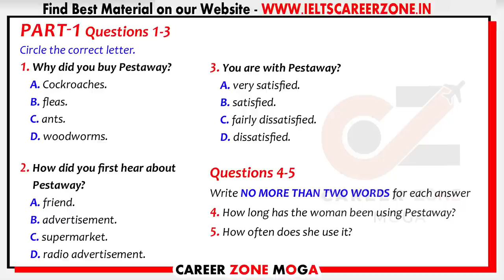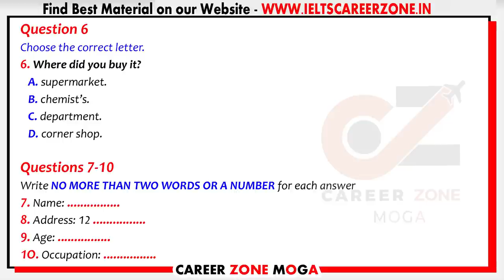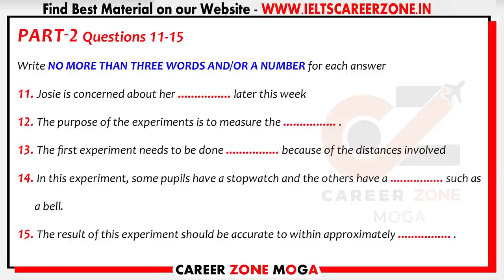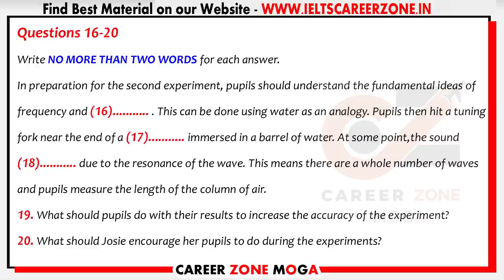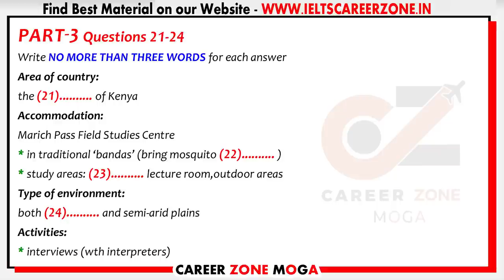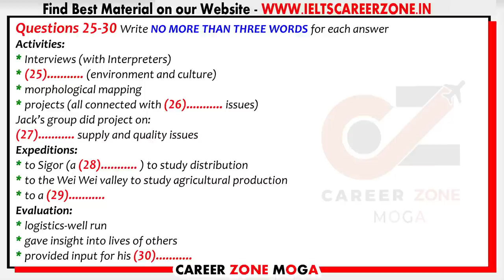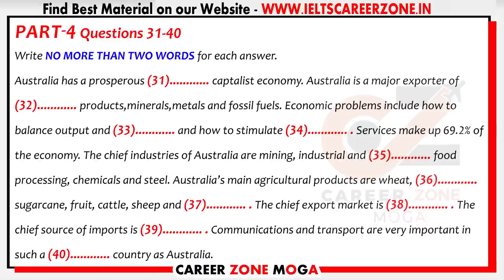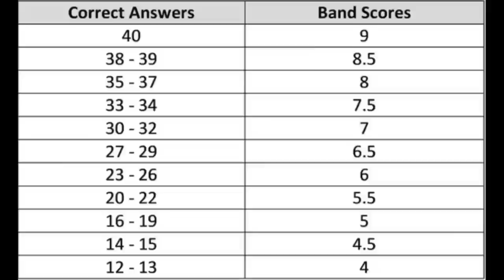IELTS LISTENING PRACTICE TEST 2022 WITH ANSWERS | 12.09.2022